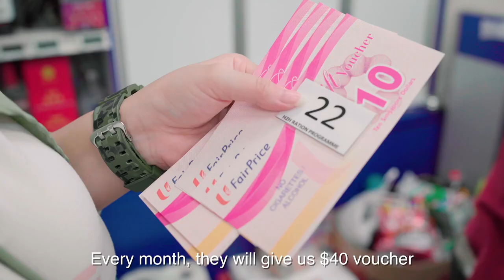PAP Candidate: Gan Thiam Poh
PAP Candidate for Ang Mo Kio GRC Gan Thiam Poh shares how Fernvale residents work together to improve the facilities in the community.